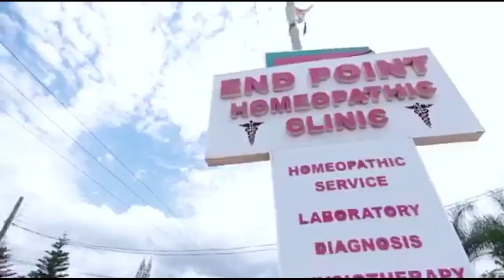Rev Obofour finally responds to Saviour’s,Andy,Ogyam’s accʊsαtions in no-hold interview with GHPage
Rev Obofour finally responds to Saviour’s,Andy,One Blow,Ogyam’s accʊsαtions in a no-hold barred interview with GHPage